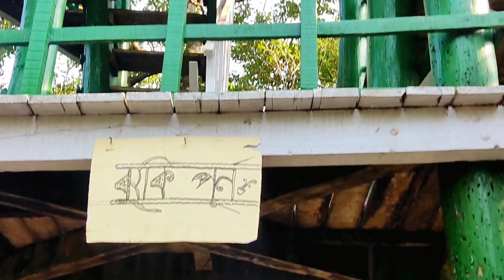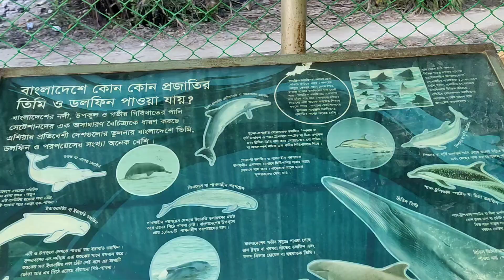Sundarbans Video Part 3 | করমজল পর্যটক কেন্দ্র সুন্দরবন ভ্রমণ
আমরা সুন্দরবন এ ঘুরে অনেক মজা পেয়েছি এবং ভিডিও করে আপনাদের মাঝে তুলে ধরার চেষ্টা করেছি আপনাদের যদি ভালো লেগে থাকে তাহলে আপনারা আমার চ্যানেলটি লাইক কমেন্ট শেয়ার এবং সাবস্ক্রাইব করে দিবেন তাহলে পরবর্তী নতুন নতুন ভিডিওগুলো আপলোড হওয়ার সাথে সাথে আপনারা পেয়ে যাবেন।